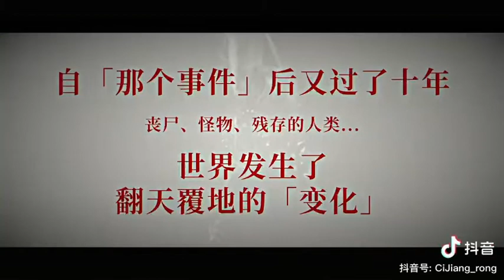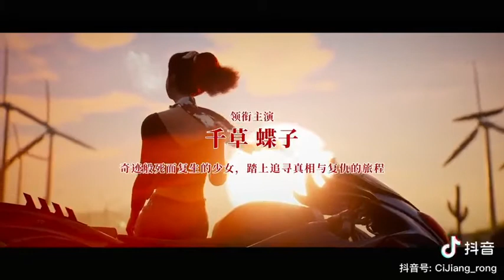Showa America Story😁